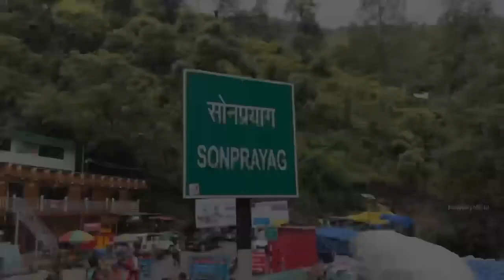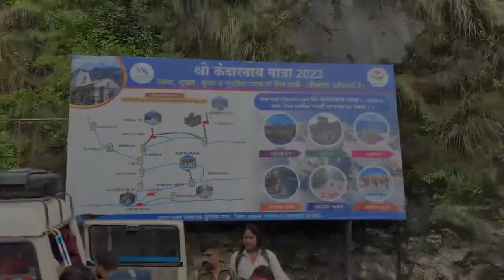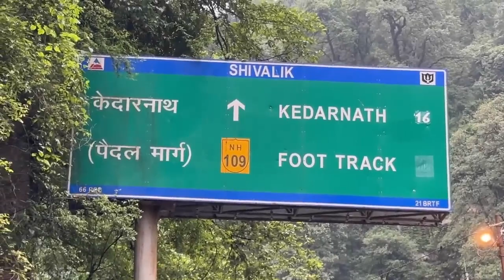మా జీవితం😥 లో నే అత్యంత ప్రమాదకరమైన ప్రయాణం ఇదే Kedarnath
Thanks you for love and support till date ❤️😘 please continue same support ! For give the  best content 😇🔥